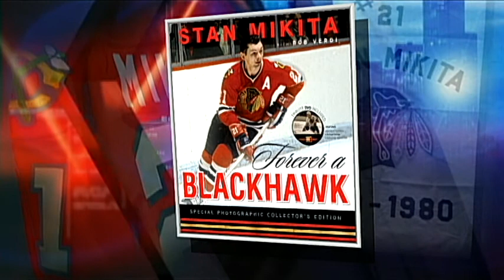Fox Chicago's Bob Sirott Interviews Blackhawks Legend Stan Mikita 11-15-11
Fox Chicago News anchor Bob Sirott interviews Chicago Blackhawks legend Stan Mikita 11-15-11